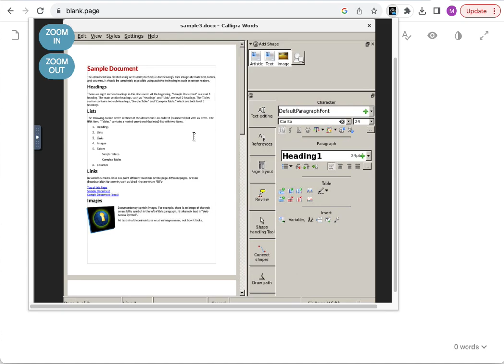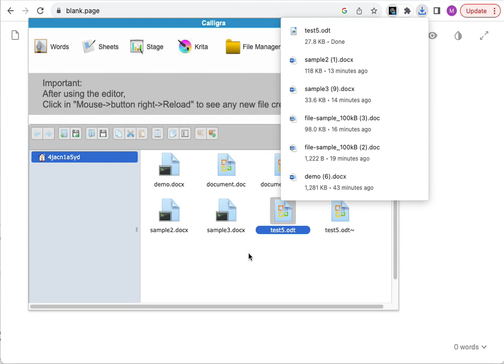Calligra extension demo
This is a demo of the Chrome extension Calligra online integrated with OffiDocs.